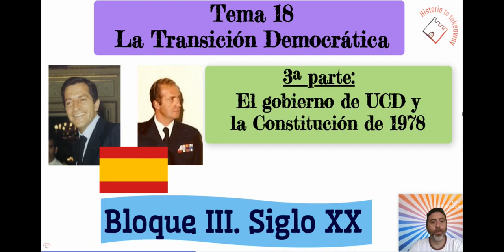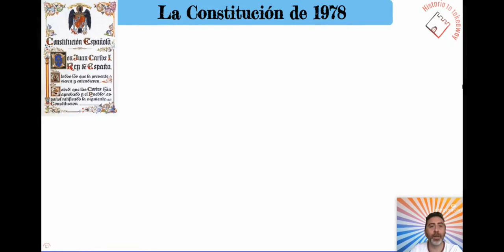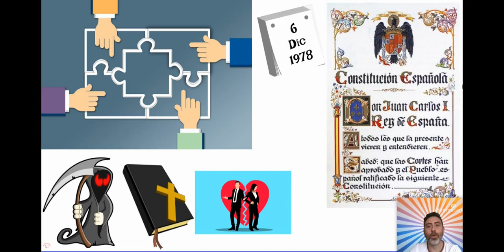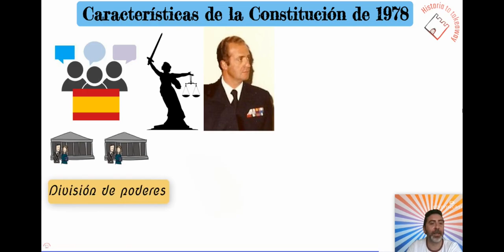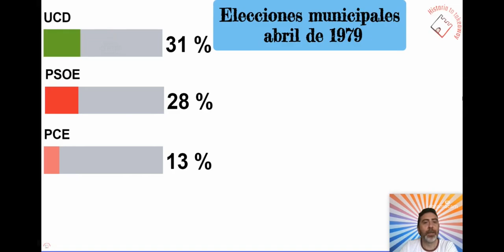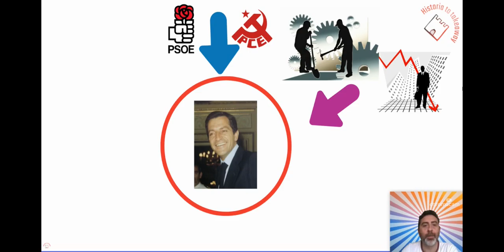LA TRANSICIÓN DEMOCRÁTICA (3ª Parte). EL GOBIERNO DE UCD Y LA CONSTITUCIÓN DE 1978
Video explicativo sobre el gobierno de Adolfo Suárez tras su victoria electoral y el camino hasta la aprobación de la Constitución de 1978 y la dimisión posterior del propio presidente.